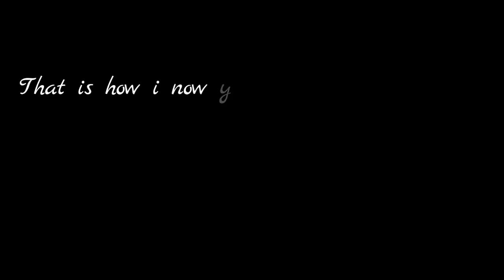'Titanic' Song😘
Titanic Song 1997 Best Song In the world.